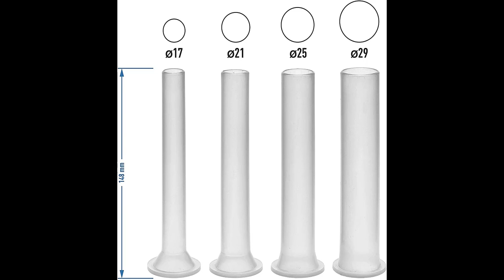Poussoir a saucisses 5kg INOX AlcoFermBrew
CLIQUEZ POUR ACHETER

Poussoir à viande horizontal

Livré avec 4 entonnoirs diamètre extérieur : Ø 17 | 21 | 25 | 29 mm

Livré avec Boyaux de Porc ø 28/30mm - 15m

Capacité de 5 kg